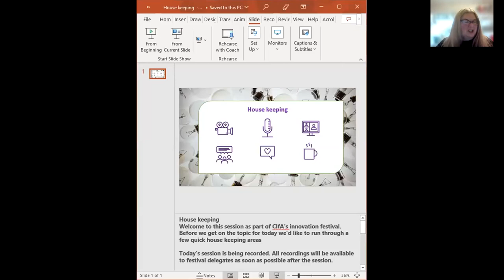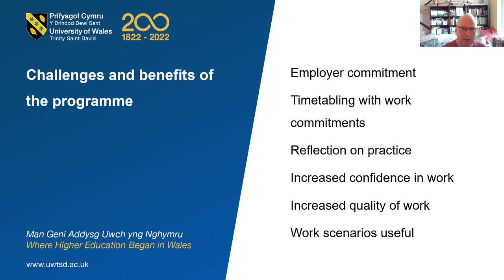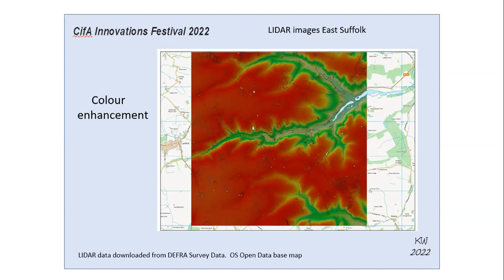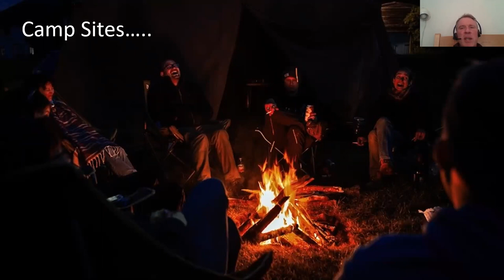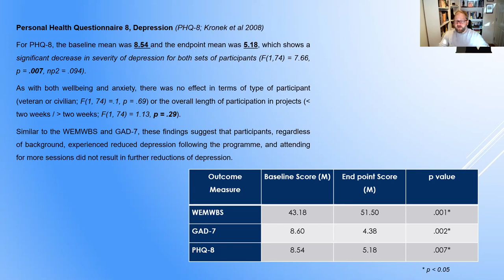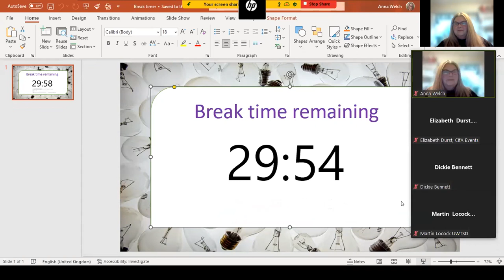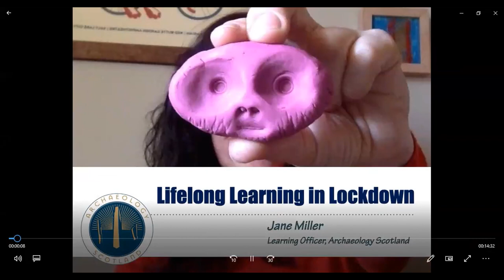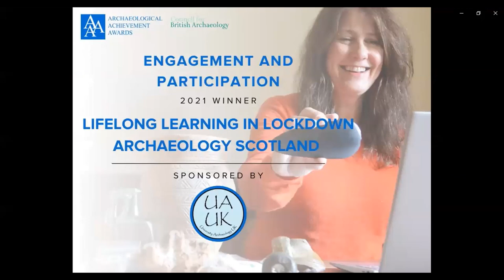Archaeology For Everyone - CIfA Innovation Festival 2022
Archaeology for everyone: engaging new audiences

Anna Welch; Kevin Wooldridge; Martin Locock; Anna Welch; Richard Osgood; Dickie Bennett; Jane Miller

This session will focus on entry routes to archaeology outside of traditional academic routes: apprentices learning specialisms; teaching LIDAR and GIS to non-traditional audiences, the most recent projects from Breaking Ground Heritage, as well as a project engaging with care homes via Archaeology Scotland.